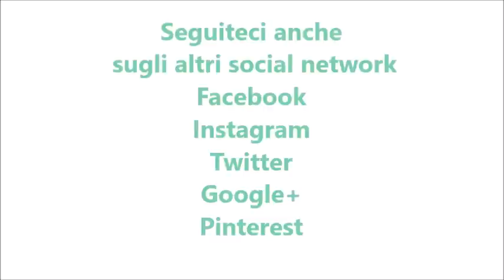Sbriciolata al caffè bimby per TM5 e TM31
Ingredienti:

300 g di farina per dolci tipo “00”
150 g di zucchero
120 g di burro
100 g di nocciole tostate
30 g di cacao amaro
1 cucchiaino di lievito per dolci
2 uova
1 bustina di vanillina
1 pizzico di sale

150 g di zucchero
100 g di caffè espresso
430 g di latte intero
4 tuorli
50 g di amido di mais
60 g di gocce di cioccolato